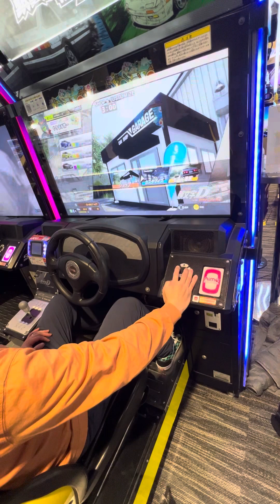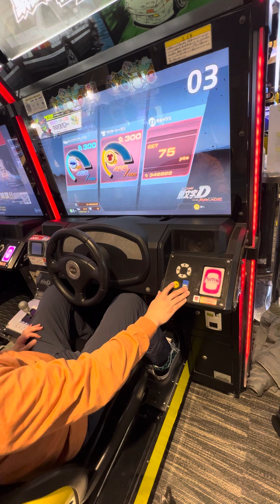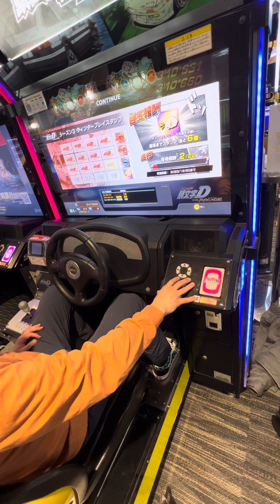【頭文字DAC】 頭文字D 頭文字DAC GIGO町田 2023/11/12